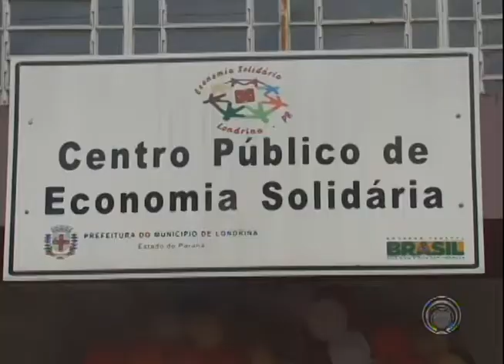Novos produtos marcam comemoração dos 10 anos da Economia Solidária